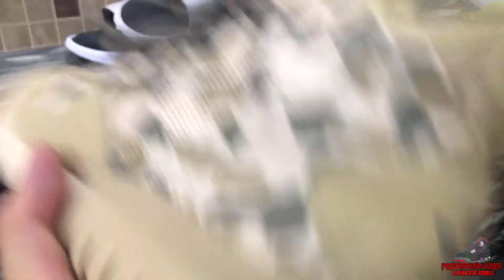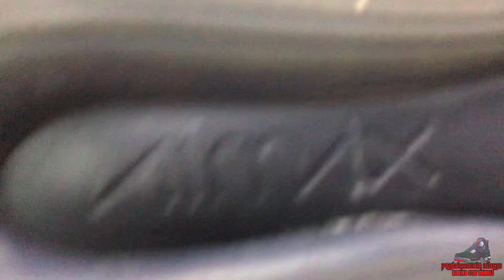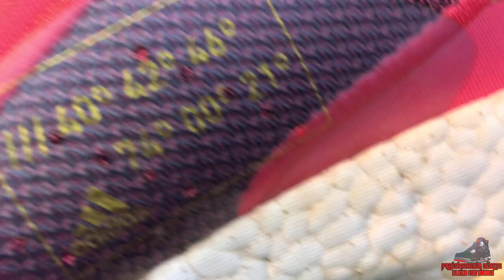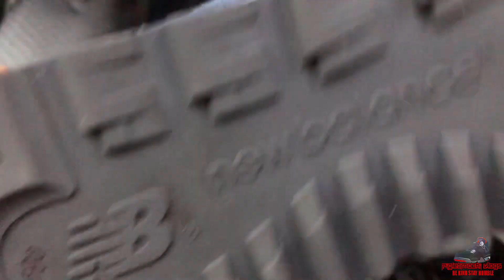UKAY UKAY SHOES! PART 2 JAMPACK NEW ARRIVAL SHOES SA CITYLAND EDSA CROSSING